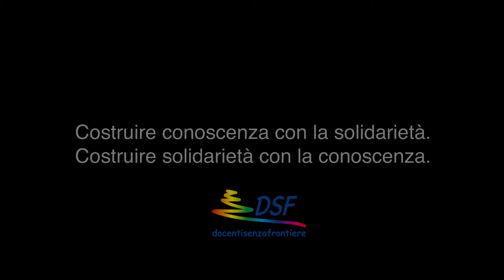Alan's Rainbow - Progetto Siria | Docenti Senza Frontiere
La condizione dei bambini in Kurdistan rimane tuttora uno dei temi più critici nel processo di ricostruzione. Dopo nuovi accertamenti dai responsabili locali è emerso che è aumentato il numero dei bimbi rimasti orfani, bisognosi di aiuto e cura soprattutto in relazione alla loro salute mentale e al supporto psicologico per superare i traumi vissuti durante la guerra.
Vista l’entità della distruzione operata, Kobane si è trovata a dover affrontare il gravoso compito della ricostruzione potendo contare su aiuti dalle province e dall’estero in maniera e mezzi molti limitati.
Il processo di ricostruzione è stato strutturato in quattro fasi chiave, l’intervento proposto da Docenti Senza Frontiere fa parte della terza fase: recuperare edifici e infrastrutture per la comunità e la vita quotidiana. Una vera e propria responsabilità che va condivisa con la comunità locale.

Si ringrazia per la realizzazione del video Lorenzo Giroffi.